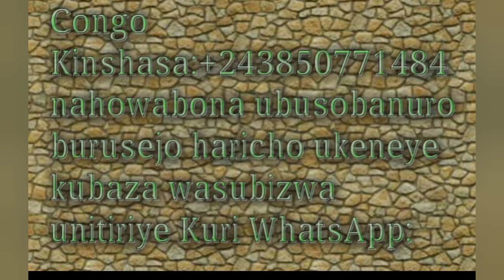WIGENDERA MUMWIJIMA NTIBIGITINZE BYUKURI BIZAGARARA BY ABAGABO BO MURI MONIKE NGUNGU